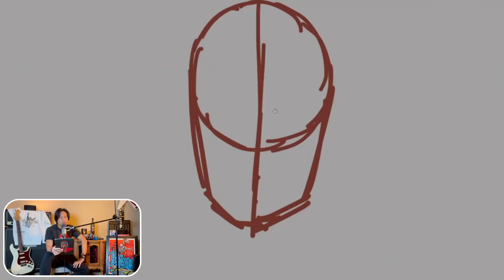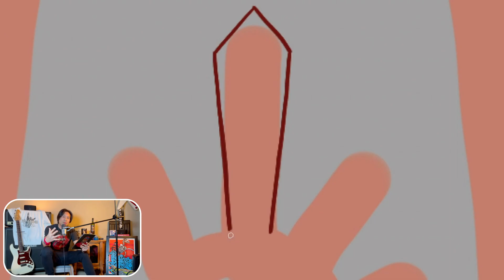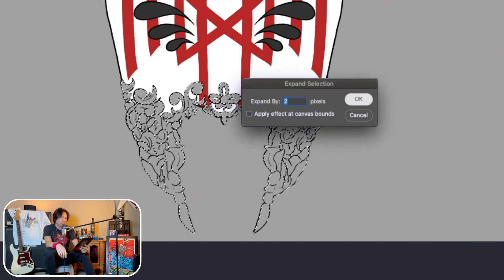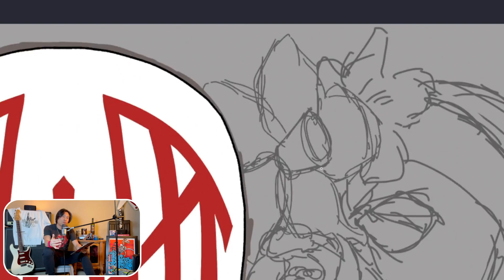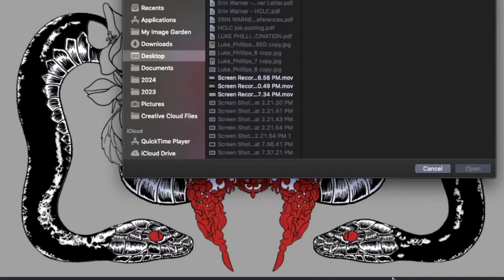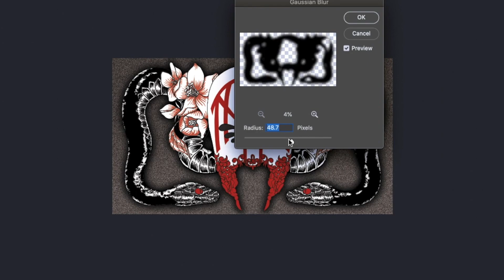Sleep Token: Hottest Band in Metal.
A BIG THANK YOU to Luke Phillips for providing the amazing art and time lapse video.

SLEEPING GIANTS
"They're heavy music's latest masked mavericks, and now they've sold out Wembley Arena. But who exactly are Sleep Token? We chart the rise and rise of metal's hottest new band."
Words: Merlin Alderslade
Narrated and comments by PJ Pat

If you’re a strong creative type and want to give a shot at starting your own clothing brand or merchandise, and want to support me, click on this link and get started within 20 min.

Sleep Token: Merging Ethereal Soundscapes with Spiritual Intensity

In the realm of musical enigmas, Sleep Token stands as an ethereal force, weaving an intricate tapestry of sound that transcends conventional boundaries. This London-based collective, shrouded in mystery and draped in a veil of anonymity, has carved a niche for itself with a unique blend of genres, seamlessly fusing elements of metal, R&B, and electronic music. Their sonic alchemy, paired with cryptic symbolism and a captivating live presence, has propelled Sleep Token to the forefront of the progressive music scene.

Formed in 2014, Sleep Token's members choose to remain in the shadows, allowing their art to take center stage. The band's central figure, known as Vessel, serves as both vocalist and spiritual guide, leading listeners through a sonic pilgrimage that explores the boundaries between the sacred and the profane. The band's mythology centers around the worship of a deity named "Sleep," whose persona and narrative are intricately interwoven into their music and visuals.

At the core of Sleep Token's sound is a seamless fusion of diverse influences. Elements of black metal, progressive rock, and ambient electronica coalesce with soulful R&B vocals, creating an otherworldly auditory experience. The band's discography, including releases like "Sundowning" and "This Place Will Become Your Tomb," showcases their ability to traverse sonic landscapes with unparalleled fluidity. Sleep Token's music is a journey, a sonic odyssey that invites listeners to delve into the depths of their emotions and confront the complexities of the human experience.

One of the defining features of Sleep Token's artistry is their attention to visual storytelling. Music videos, album covers, and promotional materials are carefully crafted to complement and enhance the thematic depth of their music. The imagery often revolves around esoteric symbols, mystical iconography, and a sense of ritualistic aesthetics. It's a visual feast that adds an extra layer to the immersive experience of being a part of the Sleep Token universe.

The band's live performances are legendary, creating an atmosphere that borders on the transcendental. Vessel's charismatic stage presence, coupled with the anonymous and hooded musicians, transforms the concert space into a sacred gathering. The communal energy, as fans come together to experience the ritualistic nature of Sleep Token's music, is palpable. It's more than a concert; it's a shared spiritual journey.

While Sleep Token's thematic foundation is rooted in the divine and the metaphysical, their lyrics explore the human condition with a raw honesty. Love, loss, desire, and existential contemplation are recurrent themes, and Vessel's emotive delivery adds a visceral quality to the words. It's a balance between the ethereal and the deeply personal, inviting listeners to connect with the music on a profound level.

In an era where musical boundaries are constantly being challenged, Sleep Token stands as a beacon of innovation. Their ability to seamlessly blend genres and create a multi-sensory experience has garnered them a dedicated and diverse fanbase.

Rock on to live on!

Slayer: MXESJ6WW4HDFHNYW
Slayer: 7KGFIV7XO95D8JVB
Slayer: XUE02SVPULVJOIXE
Slayer: XNB9RAU1ATXPH8LK
Slayer: 5OWLSXDOURBRQ6TX
Slayer: 9WY8GXWB6JSBRO7K
Slayer: ZGE1DON2ZNKHCPHX
Slayer: YMERUMLMDOW6DFJ3
A Slow End: OJU8GPIMGQ5JNVK0
Just A Mask: QWBQJGMOLRHEBK2P
Just A Mask: BZPRQ3GES2MJA4WP
Just A Mask: NOETYHJA7VEAKTNU
Just A Mask: N5KIYMVFLURE1Y4R
Just A Mask: QPT2SYAZ4LX127OL
Just A Mask: MCBPCF6IVXIFIJUD